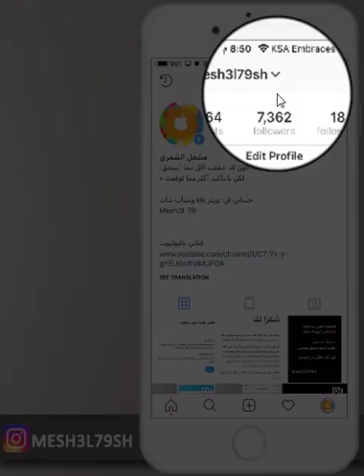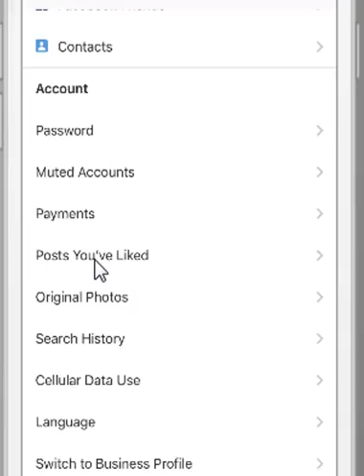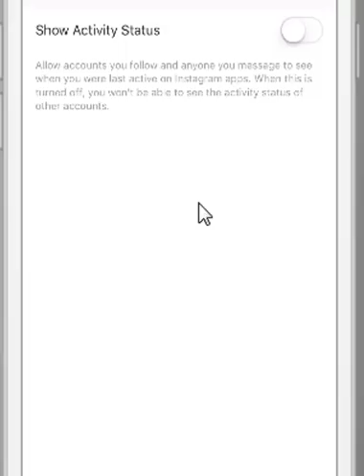شرح اختصارات الانستقرام بالتحديث الجديد متصل الان حساب برايفت مسح سجل البحث وغيرها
شرح اختصارات الانستقرام التحديث الجديد
شرح عمل حسابك برايفت في انستقرام
شرح عمل حسابك خاص في انستقرام
شرح مسح سجل البحث في انستقرام
شرح تفعيل خاصية المتصل الان في انستقرام
معرفة الاشخاص المعطيهم بلوك
شرح انستقرام التحديث الجديد
شرح انستقرام الجديد

mesh3l_79

سكايب
MESHAL-79